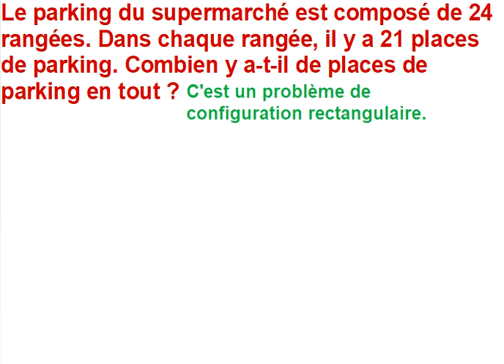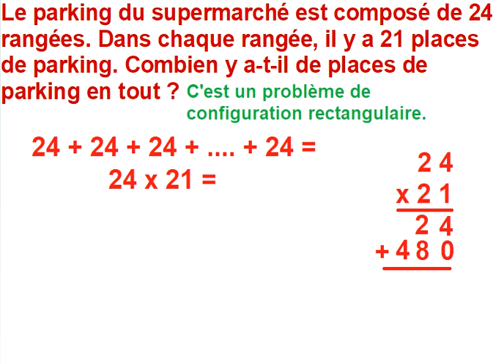P5 B1 Problème de configuration rectangulaire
Dans ce nouveau problème,  tu apprendras à identifier et à résoudre des problèmes de configuration rectangulaire que tu as déjà rencontrés dès le CE1, sans forcément savoir le nom de cette nouvelle famille/catégorie de problèmes. Les quatre temps de résolution sont présents.
- identifier le problème
- y associer un schéma qui t'aidera à mieux résoudre
- poser les opérations
- écrire la phrase réponse.
L'autocorrection te permettra de bien comprendre ce type de problèmes.